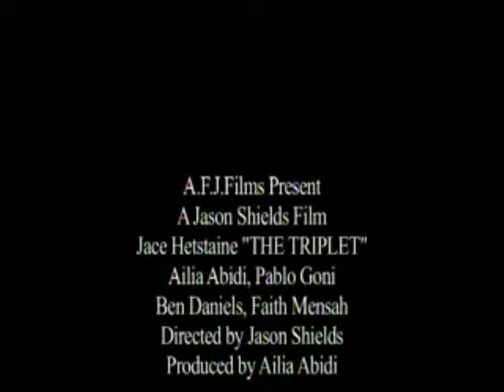The Triplet (College Project - Film Trailer)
The Consequential Effect and Result, after a Birth of Three.

This is my final major college project, which is a film trailer for a non-existing film (if it does someday become a feature length film, I would do quite a few things differently plus I'm currently in the process of re-writing parts of what was seen in this trailer).

Four of the Actors in this project were also the crew members, none of us are professional Actors in anyway so please no comments about the bad acting (although I myself have since done a Foundation course in Acting).

Due to the nature of the project it was either act yourself or get a big final major fail (and on the advice of our Tutor, asking the performing arts course would have been a bad idea so he told us).